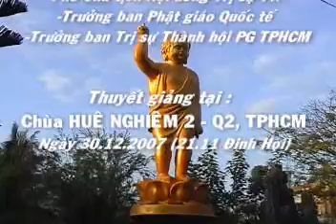Gia Hạnh Phổ Hiền 1/19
Gia Hạnh Phổ Hiền
Tác giả: HT Thích Trí Quảng
Tác phẩm được phát hành tại